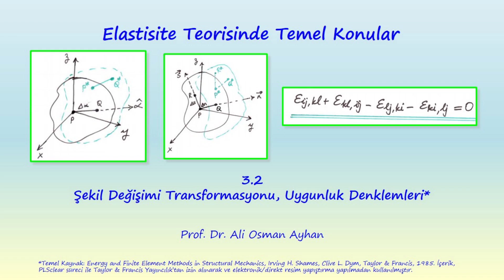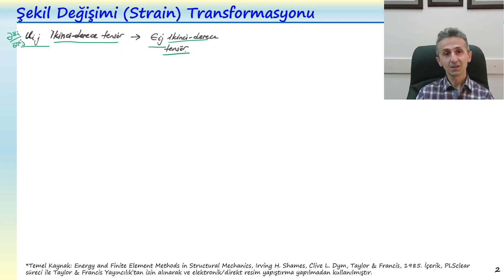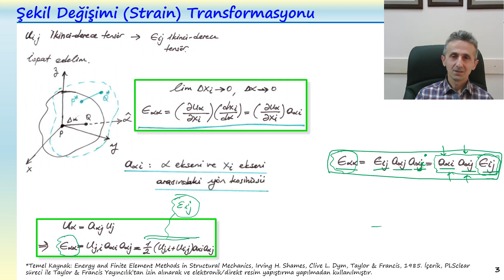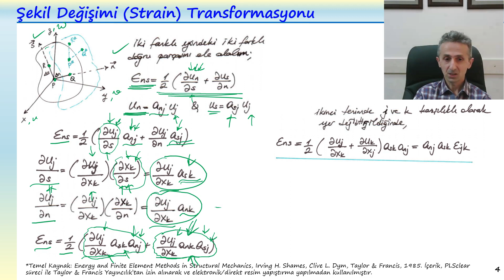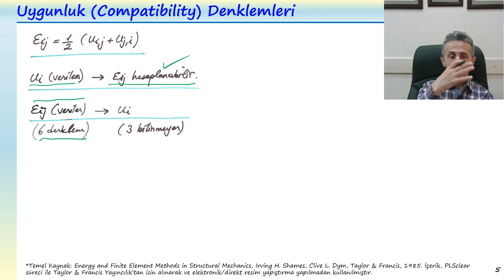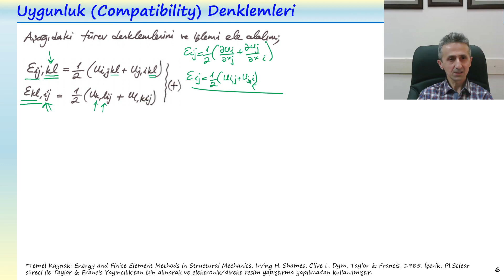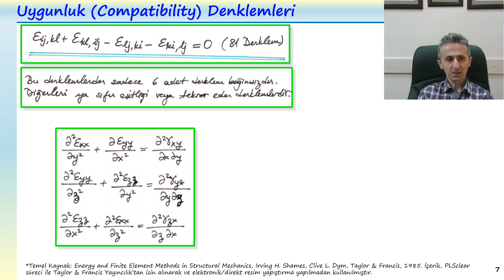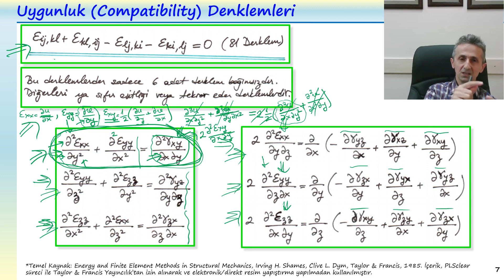ELASTİSİTE: 3.2 ŞEKİL DEĞİŞİMİ TRANSFORMASYONU, UYGUNLUK DENKLEMLERİ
ELASTİSİTE TEORİSİNDE TEMEL KONULAR
ŞEKİL DEĞİŞİMİ TRANSFORMASYONU, UYGUNLUK DENKLEMLERİ